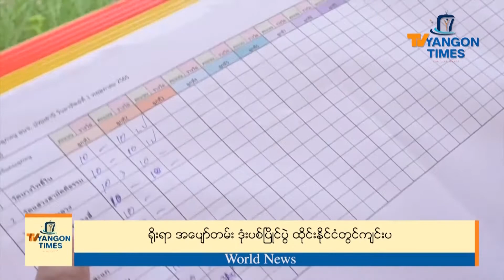ရိုးရာအပျော်တမ်းဒုံးပစ်ပြိုင်ပွဲထိုင်းနိုင်ငံတွင်ကျင်းပ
ဗုဒ္ဓဘာသာယဉ်ကျေးမှု ထွန်းကားရာ ထိုင်းနိုင်ငံမှာ တိုင်းရင်းသားမွန်လူမျိုးစုတွေက ပျံလွန်တော်မူခဲ့ကြတဲ့ ဘုန်းတော်ရဟန်းတွေကို ပူဇော်ပသတဲ့အနေနဲ့ အဝေးကနေဒုံးပစ်လွှတ်ကာ မီးသဂြိုဟ်ကြတဲ့ အစဉ်အလာရှိခဲ့ပါတယ်။